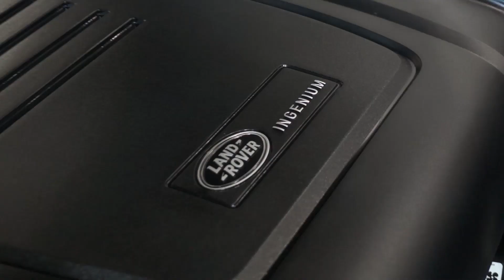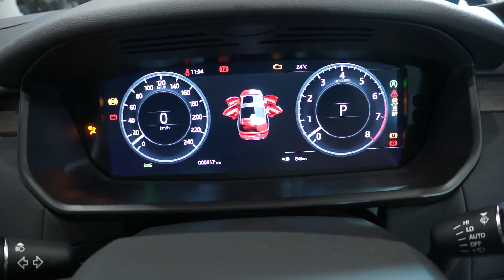Landrover Discovery 2.0L 2019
Video profile Landrover Discovery yang merupakan generasi kelima dari seri Discovery dengan mesin 2.0L turbo.